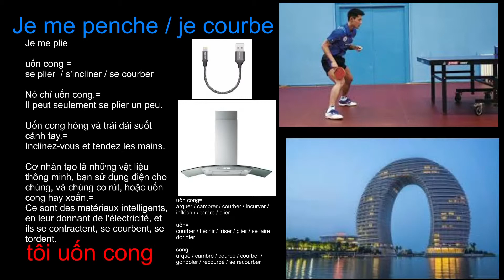Je me penche je courbe